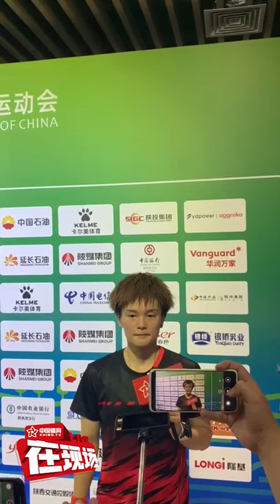前方直击 | 王祉怡：比赛时犹豫不果断，意志比拼不足，陈雨菲是自己学习的榜样